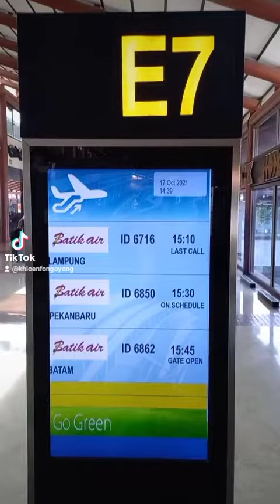Ruang Tunggu Terminal 2E, Soekarno Hatta